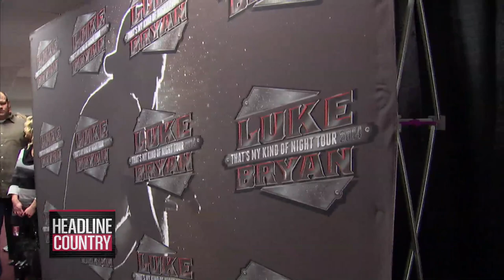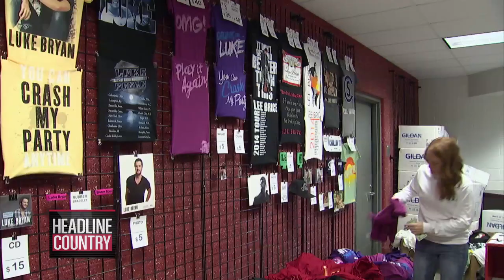Luke Bryan That's My Kind of Night tour 603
Luke Bryan takes us back stage in Cleveland, Ohio for his That's My Kind of Night tour along with openers Lee Brice and newcomer Cole Swindell.